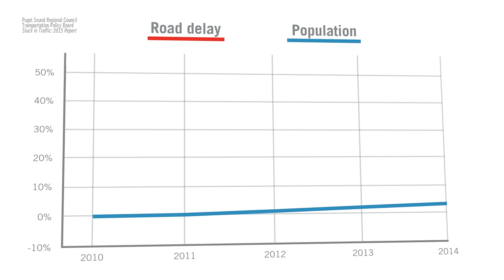Introducing STcomplete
Tell the Sound Transit board that you want to see this happen.

As you sit in a car or bus stuck in ever-worsening traffic in our region, do you ever imagine what our region would be like if we had approved Forward Thrust in 1968 or 1970—a system that would have been completed in the 1980s?

There is an equally important opportunity in front of the Sound Transit board starting on Dec 4th.  We are not talking about just getting rail to Everett & Tacoma, or just West Seattle to Ballard. We are talking about a complete system in one vote.

Due to a unique convergence of factors, the Sound Transit board has a rare opportunity to do just that. They have the ability to connect our entire region and provide the Puget Sound with a much more complete solution to our transit troubles than they envisioned 3 years ago when they commenced planning for ST3.

Seattle Subway is an all-volunteer, grassroots organization dedicated to promoting high quality transit for Seattle and the Puget Sound Region on the fastest possible timeline.